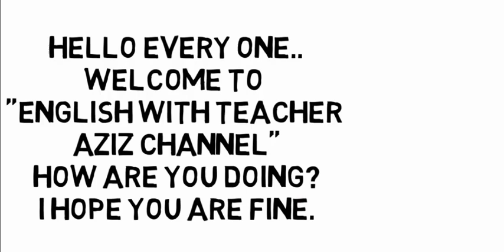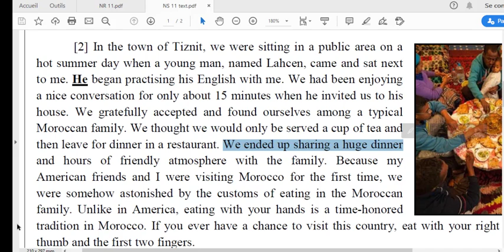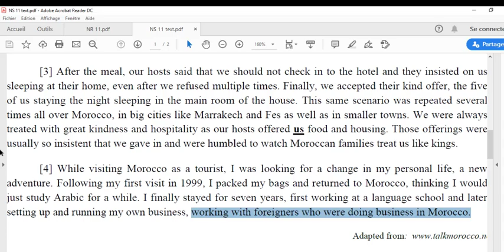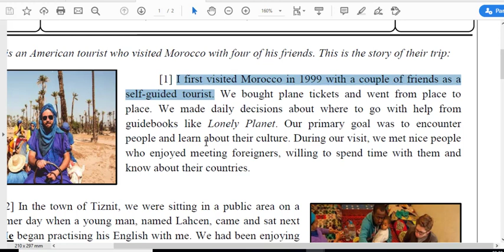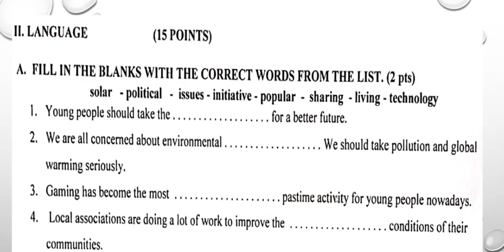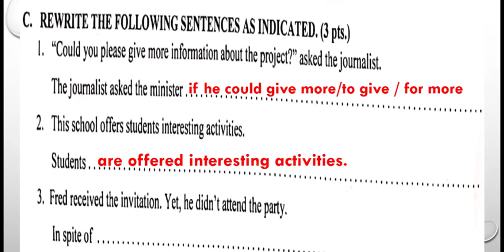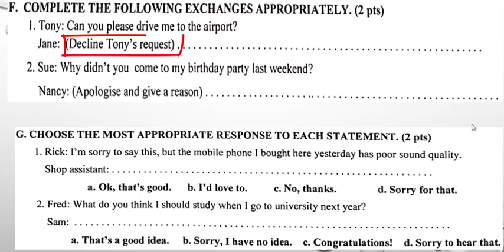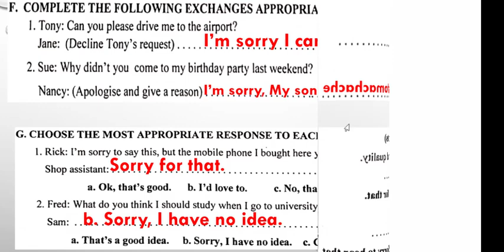CORRECTION HUMAN SCIENCES 2020تصحيح الإمتحان الوطني 2020 الدورة العادية - مسلك العلوم الإنسانية